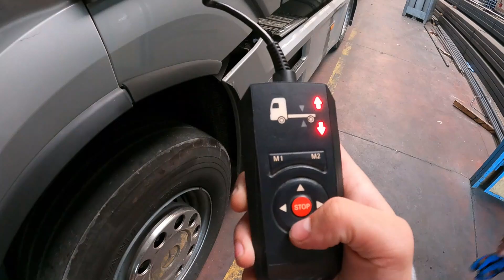ULAZAK U HALU U RIKVERC **USPEO IZ PRVE**